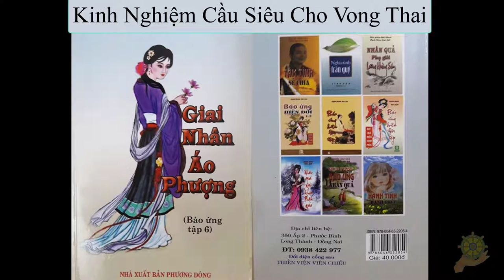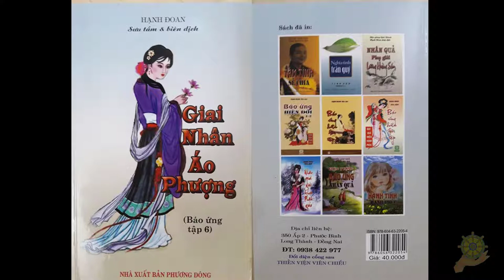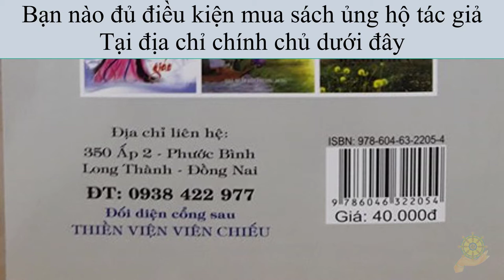46 Kinh Nghiệm Cầu Siêu Cho Vong Thai [Báo Ứng Hiện Đời] Tập 6 - Hạnh Đoan - Giai Nhân Áo Phượng